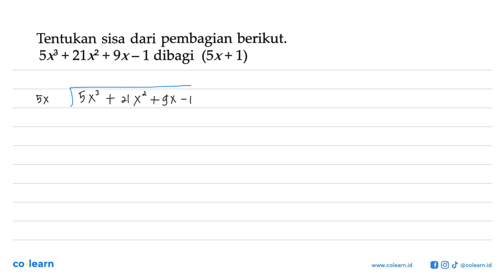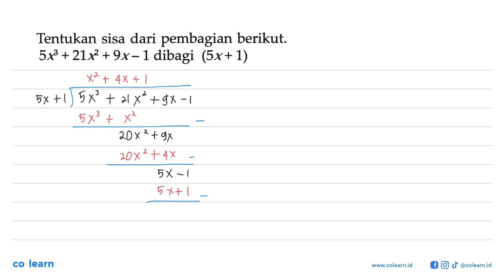Tentukan sisa dari pembagian berikut: 5x + 21 + 9x-1 dibagi (Sx+ 1)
Topik atau Materi: Teorema Sisa - Polinomial - ALJABAR - Matematika Kelas 11 SMA - K-2006

00:00 : Bedah Soal
01:00 : Konsep, rumus dan pengertian Teorema Sisa
01:18 : Langkah penyelesaian soal
00:27 : Jawaban akhir
00:57 : Penutup